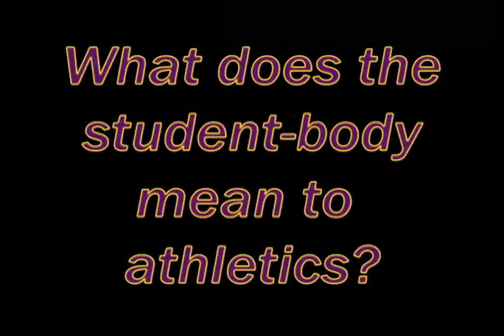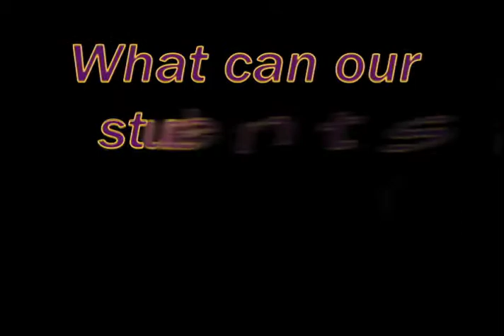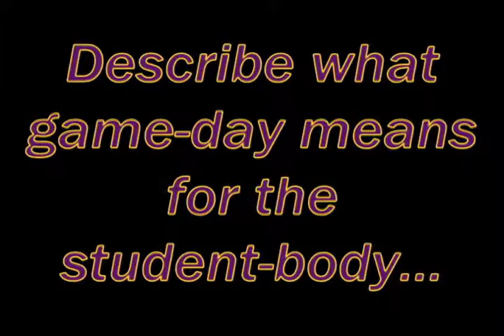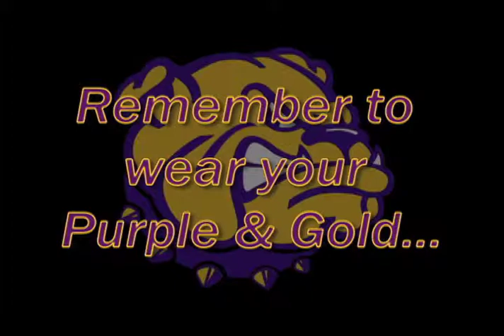Western Illinois Athletics SOAR Video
Western Illinois Athletics video for Summer Orientation and Registration